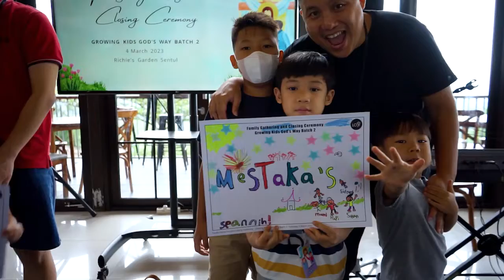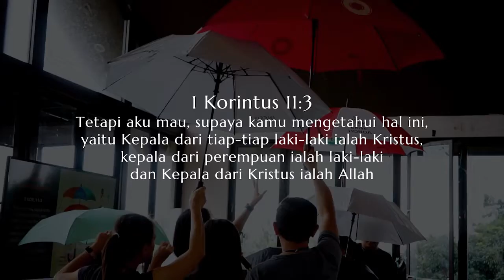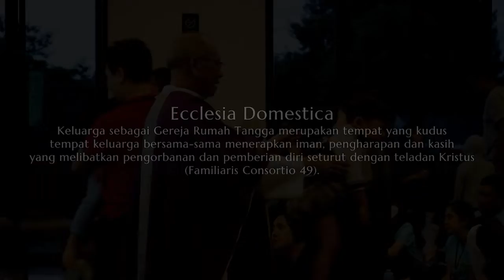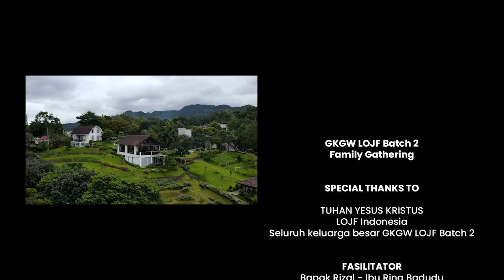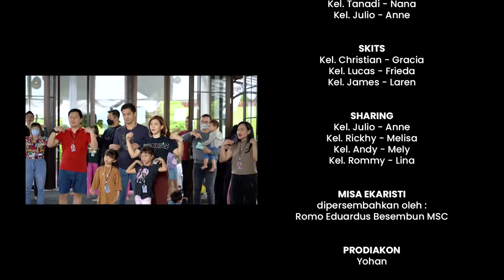Closing Ceremony : GKGW (Growing Kids, God's Way) Batch 02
Richie's Garden, Sentul

GKGW : Growing Kids Gods Way adalah kelas parenting dari LOJF untuk LG members yang rindu ingin belajar mendidik anak dengan berdasarkan kebenaran Firman Tuhan.

ini adalah batch ke 2, yang telah melewati 18 bulan online class.
Batch ke 3 akan segera dibuka pendaftarannya ya..

Blessings!